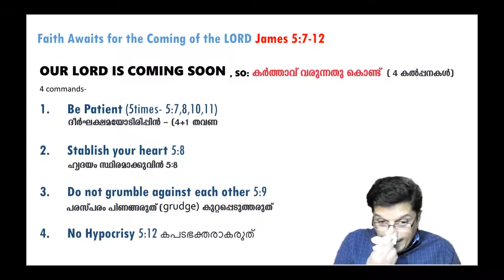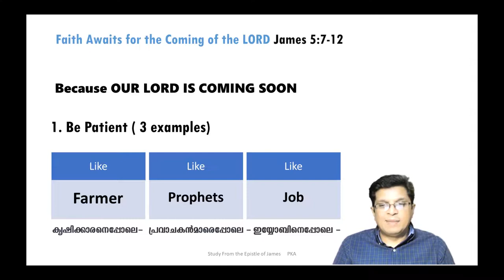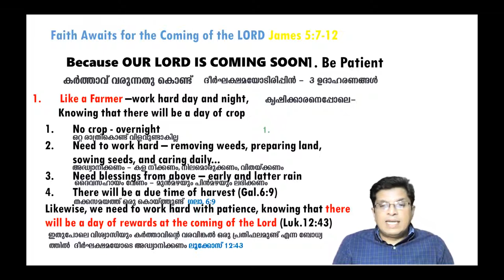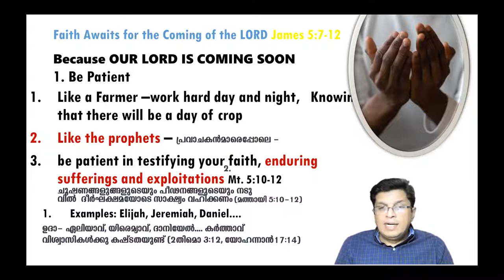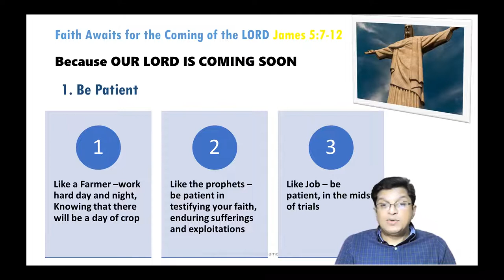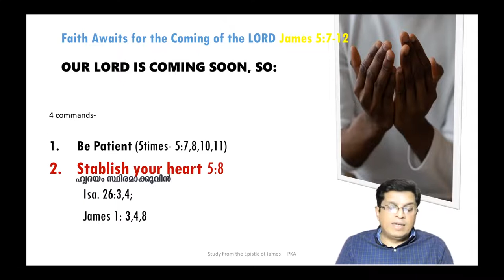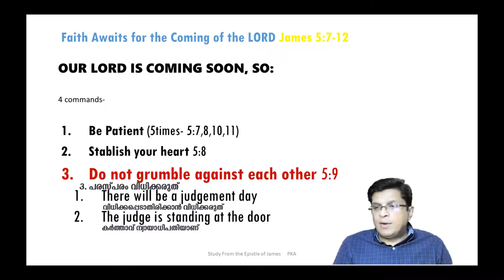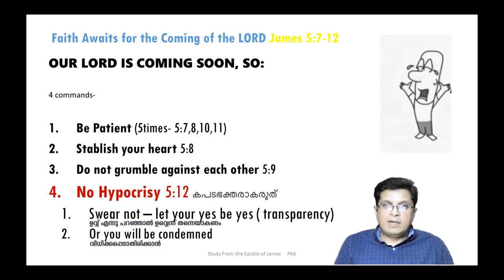Epistle of James class 14